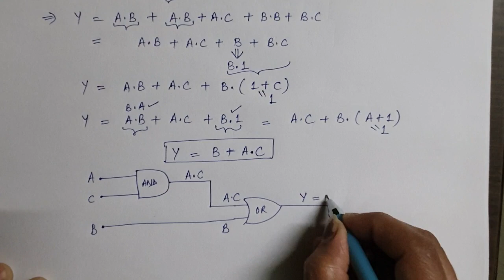Simplification of Logic circuit PART-2 in HINDI | Digital Electronics